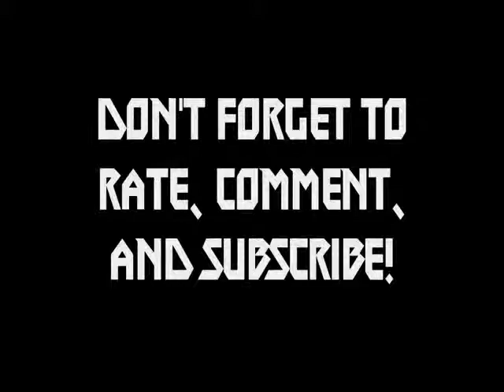Paranoid by Black Sabbath(cldd5678)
Hey all, here's a cover of Black Sabbath's classic, Paranoid. Good song to learn if you're just starting out at playing guitar.

cldd5678

Intro and Outro music : "Wings of Despair" by Kamelot